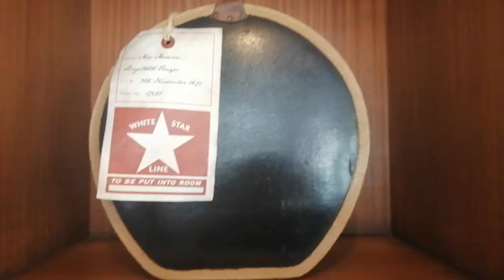titanic SS Nomadic Belfast Visit Titanic Museum